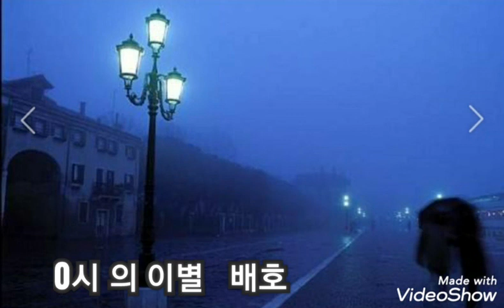최고의 가수~ 배호님의~영시의이별